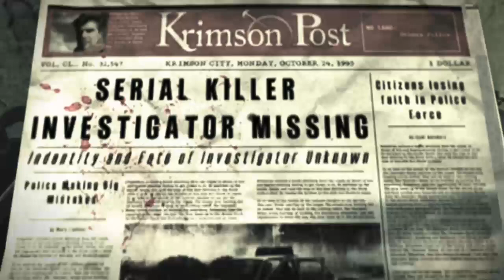THE RIDE | The Evil Within | THE END PART 1 Xbox One S LIVE Stream